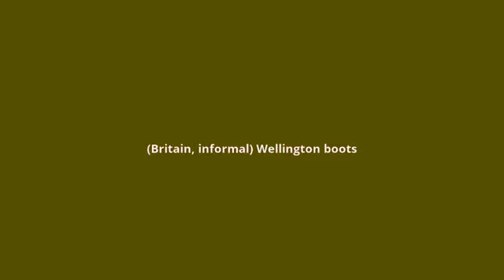what is the meaning of wellies